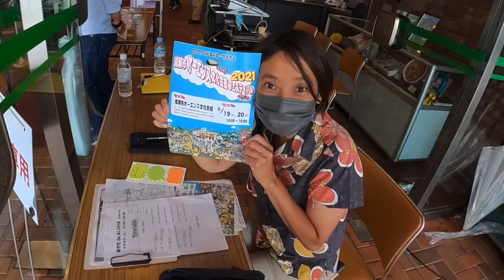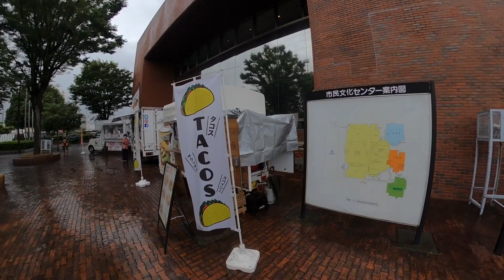Hawaiian Music and Hula Event, Chill Japan Life. First 1000 Subs! Thank you.チルジャパン1000人登録ありがとう！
Hawaiian music, hula and culture is very popular in Japan. Each week there is an event somewhere you can enjoy live Hawaiian music, Hula and Hawaiian food. Join me in this video for a day at a small Hawaiian Event in Ayase Japan as I play, sing a teach the Keiki (Hawaiian for Children)
ハワイアンミュージック、フラ、カルチャーは日本でとても人気があります。 毎週、ハワイアンミュージック、フラ、ハワイアンフードを楽しめるイベントがあります。 私が遊んで、教えを歌いながら、綾瀬日本の小さなハワイアンイベントで1日このビデオに参加してください

ビデオで使ってる機材リンク
GoPro HERO9 Black （ゴープロ ヒーロー9 ブラック）
GoPro Max 360 (ゴープロMAX 360)
GoPro Official Light Mod （ゴープロライト）

Links to equipment used in the videos
Gopro 9
GoPro Max 360

GoPro Light Mod